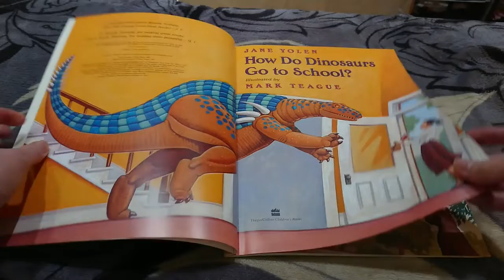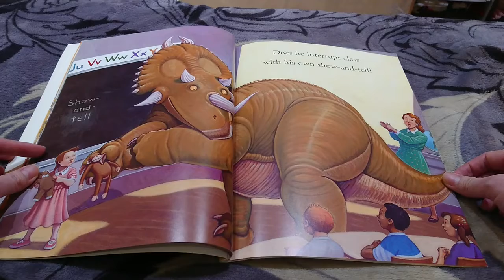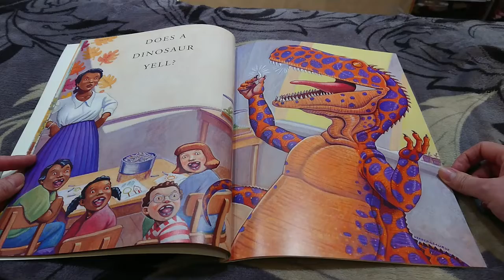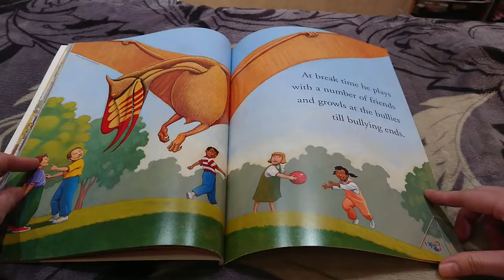How Do Dinosaurs Go to School?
How does a dinosaur go to school? Does he walk? Does he ride in a busy car pool? Does he drag his long tail? Is he late for the bus? Does he stomp all four feet? Does he make a big fuss?

恐龍要去上學了，坐校車去呢？還是爸爸媽媽載他去呢？ 恐龍在學校會乖乖的，還是很調皮呢？那麼你呢？